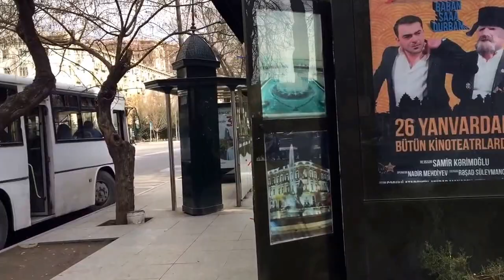Баку. Вылазка в город за фильтрами